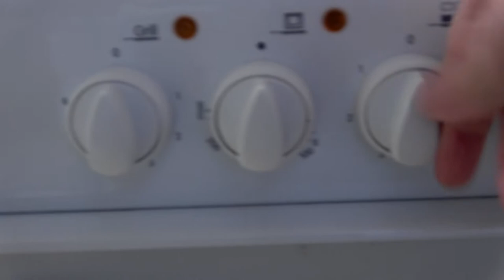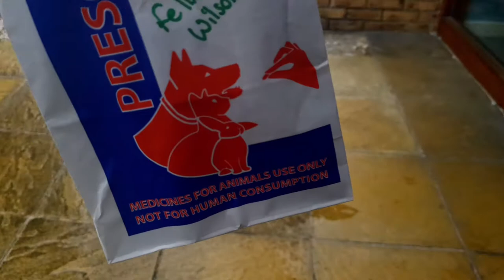Day 44 - Coronavirus lockdown vlog - 29th April 2020